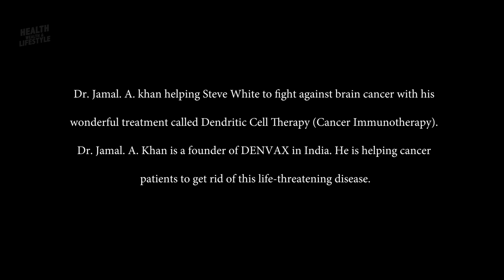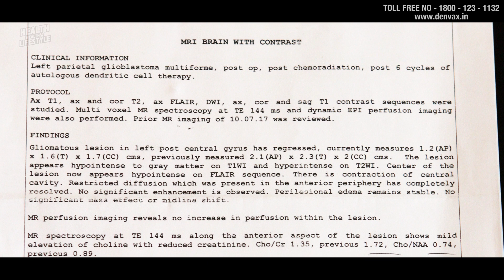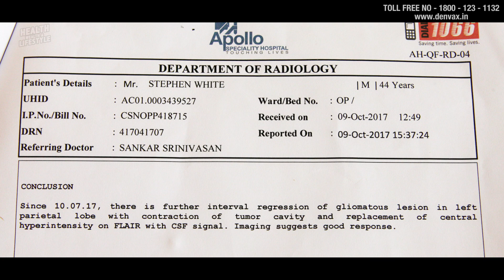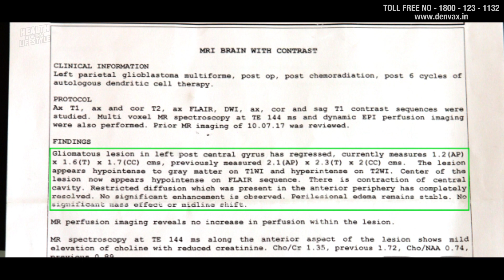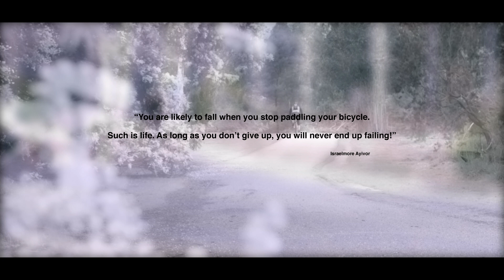Journey With Brain Cancer | Steve White Beating Cancer With Denvax | Dr. Jamal. A. khan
Dr. Jamal. A. khan helping Steve White to fight against brain cancer with his wonderful treatment called Dendritic Cell Therapy(Cancer Immunotherapy). Dr. Jamal A khan is a founder of DENVAX in India.He is helping cancer patients to get rid of this life-threatening disease.